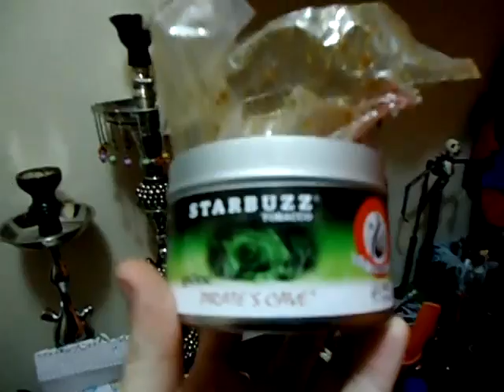[Review] Arguile Sirio + Pirate's Cave.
Mais uma review com a marca Blog do Arguile